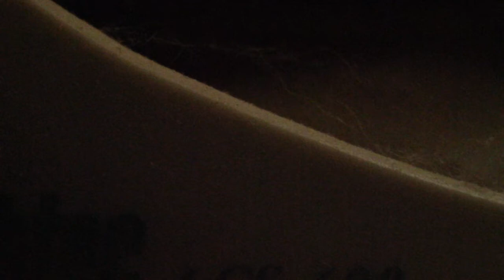New Years eve Drama pt 2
more from pauly's panel and on the drama dome